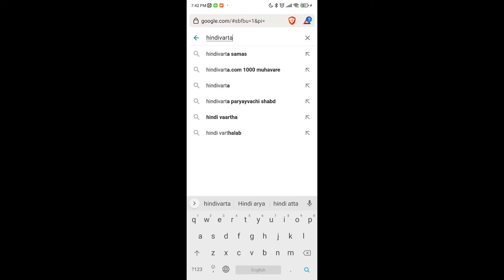दो मित्रों के बीच कोरोना वायरस पर संवाद| संवाद लेखन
Do mitron ke beech corona virus par samvad.
Dialogue on corona virus between two friends.
दो मित्रों के बीच कोरोना वायरस पर संवाद